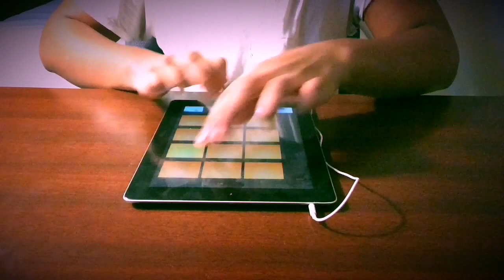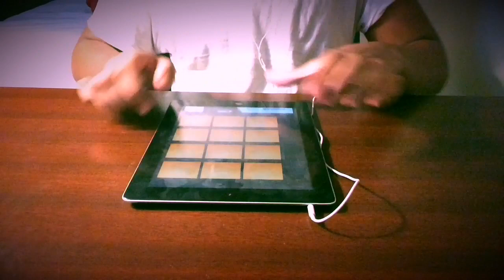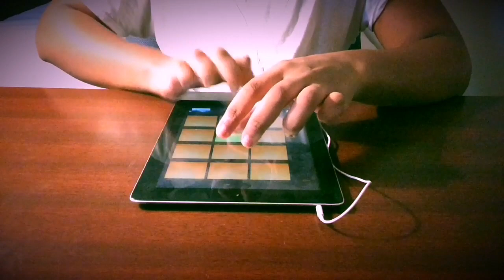Beat #272! (Holiday Dubstep)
App: Dubstep Drum Pads 24
Preset/sound pack: Holiday Dubstep
Hope you guys enjoy the beat and have a great Christmas :D